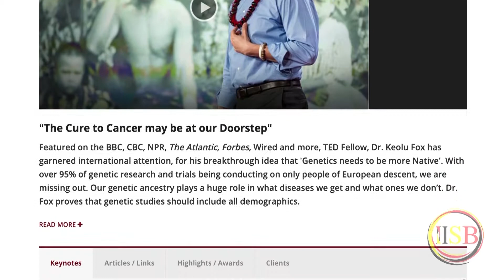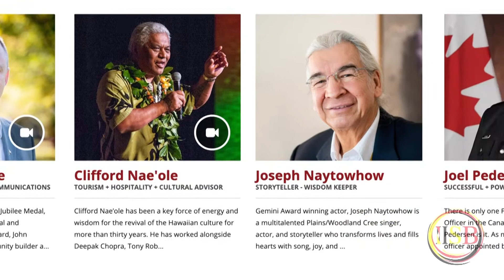Shannon Loutitt - CANIE NACCA Indigenous Entrepreneur Award finalist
Shannon Loutitt is the powerhouse woman behind the International Indigenous
Speakers Bureau (IISB), which is revolutionizing the way the world views Indigenous
knowledge and perspectives. The first and only bureau of its kind in a global,
multi-billion-dollar industry, IISB provides access to the abundance of untapped solutions
that Indigenous people provide. IISB was founded on a core belief that by bringing
together Indigenous experts with the western world, in a way that is mutually respectful
and honouring, we create unlimited possibilities. As a Cree Métis raised in Treaty 8 and
6 Territory (Alberta and Saskatchewan), Shannon has seen firsthand the powerful
potential when indigenous and non-indigenous come together in a good way. Learn
more: iisb.ca